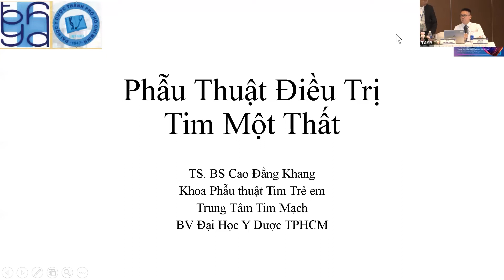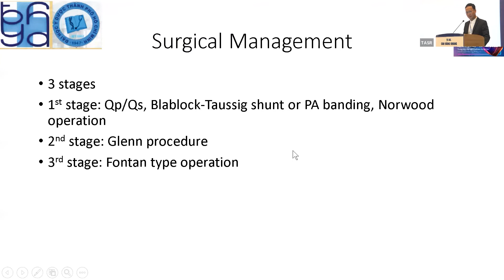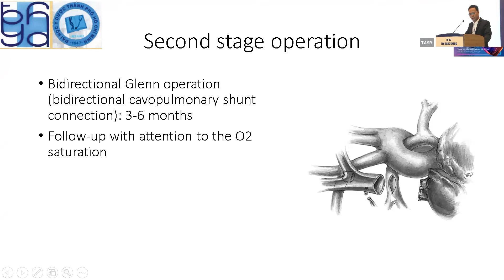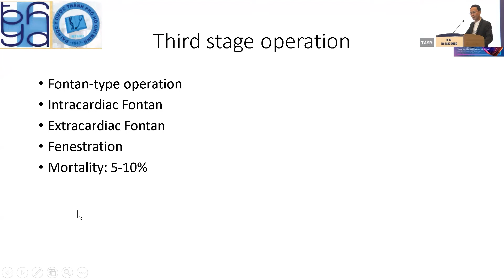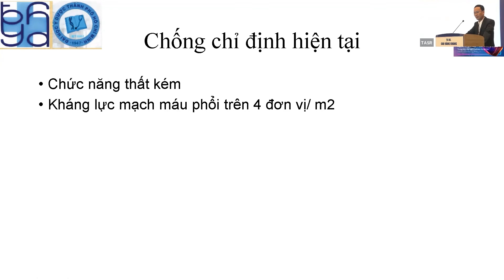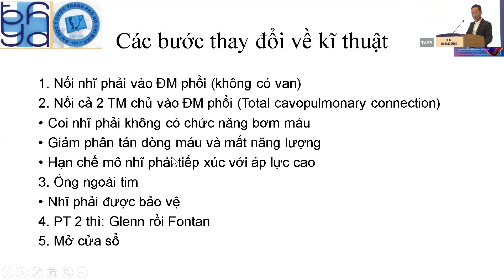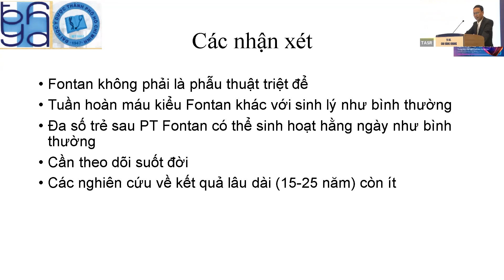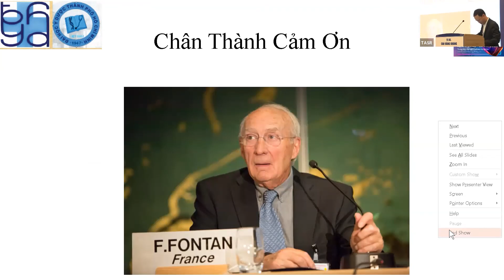Bài 5: Phẫu thuật điều trị bệnh tim một thất _ TS BS. Cao Đằng Khang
Phẫu thuật tim mạch trẻ em _ Phiên 1: Tim một thất: Chúng ta đang ở đâu và sẽ đi về đâu?